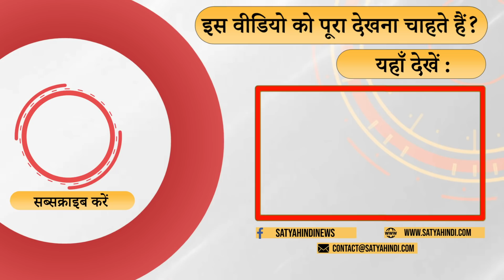Lakhimpur : New Charges against Minister's son । LAKHIMPUR SIT REPORT । AJAY MISHRA TENI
क्या अजय मिश्रा को योगी सरकार ने जानबूझकर फँसा दिया ? क्या अजय मिश्रा को अमित शाह से करीबी होने का ख़ामियाज़ा भुगतना पड़ रहा है ? क्या है पूरी कहानी - बता रहे हैं विजय त्रिवेदी और दीपक शर्मा ।

Did the Yogi government deliberately trap Ajay Mishra? Is Ajay Mishra facing the brunt of being close to Amit Shah? What is the full story - Vijay Trivedi and Deepak Sharma are telling.